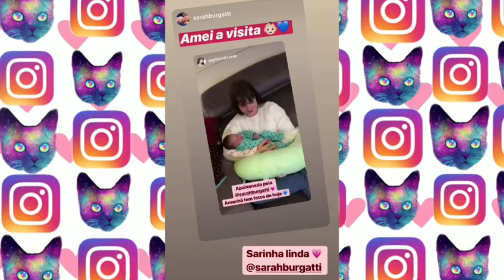Sophia Valverde e Lucas Burgatti Viajam juntos + Fotos EXTRAS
Sophia Valverde (Poliana) e Lucas Burgatti (Éric) viajam juntos + fotos extras

Não esqueça de:
Se inscrever 🔔
Para ficar por dentro de todos os babadosss

Um beijo e tchauuuuuuu até a próxima